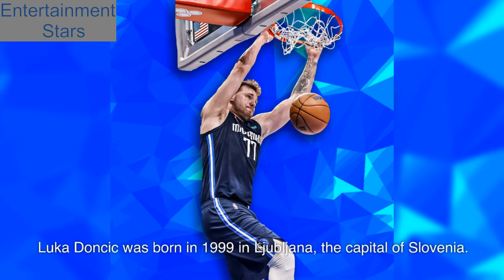Luka Dončić: Wonderboy - The golden boy of professional basketball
Luka Doncic was born in 1999 in Ljubljana, the capital of Slovenia. His mother's name is Miriam Poterbin. Previously, she was a model and dancer and currently owns some beauty salons. Luka's father and Miriam's husband is named Sasha Doncic. He was a former basketball player and later became a basketball coach.
In 2008, Luka's family experienced a breakup. His parents started living separately, while the young boy stayed with his mother. However, Luka continued to maintain communication with his father and followed in his footsteps.
Luka began playing basketball at the age of 7. By the time he turned 8, he became a member of the youth team of the Olympia club in Slovenia. Right from the start, coaches noticed Doncic's exceptional abilities, allowing him to play with older age groups. Eventually, Doncic had the opportunity to surpass all the foundation levels and consistently stood out among his peers.
He signed his first sports contract at the age of 13. His first professional "adult" basketball game took place on April 30, 2015, when Luka stepped onto the court as part of the Spanish club Real Madrid. In this game, he became the youngest player in Real Madrid - at just 16 years and 2 days old. Not long after, he became renowned as one of the main basketball talents in Europe, with the Spanish newspaper "Marca" even calling him "El Nino Maravilla" ("The Marvelous Boy").
Doncic participated in Real Madrid's FIBA Continental Cup in 2015 (and incidentally, the club won it that year). Furthermore, he became a three-time champion of Spain while playing for Real Madrid. In the 2017/2018 season, Luca Doncic, as part of the Spanish national team, became the winner of the Euroleague Cup.
In the 2018 NBA Draft, Luka Doncic was initially selected by the Atlanta Hawks, but his rights were then traded to the Dallas Mavericks. On July 9, 2018, Doncic signed a four-year contract with the Dallas Mavericks worth an impressive $32.6 million. For his first season in Dallas, Doncic was supposed to receive $5.5 million, but he wanted to play for the Dallas team with the number 7, which was already taken, so he settled for a double-digit number, 77.
It's worth noting that before the start of the 2018/2019 NBA season, ESPN named the Slovenian basketball player as a leading candidate for the Rookie of the Year award, and Doncic lived up to those expectations.
Slovenia's debut in the NBA took place on October 17, 2018, in a game between the Dallas Mavericks and the Phoenix Suns. In this game, Luca scored 10 points and grabbed 8 rebounds.
On October 29, 2018, the Dallas Mavericks faced the San Antonio Spurs, and in this encounter, Doncic was able to score 31 points, marking the first time he scored over 30 points since joining the NBA.
On January 21, 2019, during a meeting with the Milwaukee Bucks, Doncic recorded his first career triple-double. A triple-double is when a basketball player records double-digit numbers in three statistical categories, typically points, rebounds, and assists. Specifically, Luca then scored 18 points, while also securing 11 rebounds and providing 10 assists. In total, in his rookie season in the NBA, Luka Doncic played in 72 games and had a total of 8 triple-doubles. Additionally, he averaged over 20 points, more than 5 assists, and 5 rebounds per game. This was a truly impressive performance. Only four players before Doncic achieved such statistics in their rookie seasons.
In May, Doncic made it to the NBA All-Rookie Team, and in June, he received the Rookie of the Year award. Luca became the second European basketball player to achieve this feat.
In the 2019-20 season, Doncic was selected for his first NBA All-Star Game as a starter in the Western Conference. He became the youngest European player to be selected as a starting player in an All-Star game. On March 4, Doncic recorded his 22nd career triple-double, surpassing Jason Kidd to become the player with the most triple-doubles in Dallas Mavericks history.
As an international citizen of Slovenia, Doncic made significant contributions to his country in 2016 at the age of 17; he was later named to the All-Tournament Team after helping Slovenia win their first EuroBasket title in 2017.
Since 2016, this basketball player has been in a romantic relationship with model Anamaria Goltes. It is worth noting that Anamaria's height is 177 cm, while Doncic stands at 203 cm tall, making her 26 cm shorter than her famous boyfriend